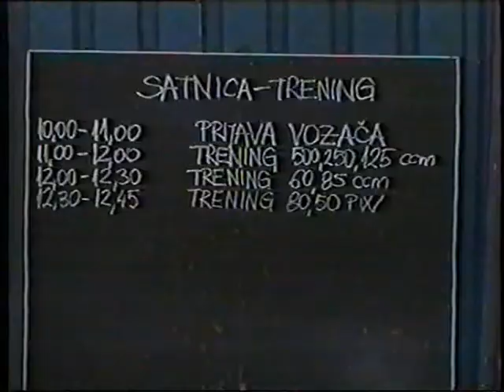Gorupec Vladimir 15.9.1996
Kx 125
2 stroke